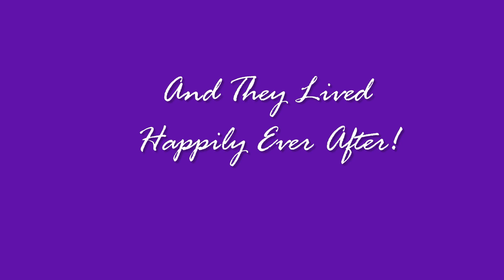Love for All - at All Ages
Cassadaga couple marries in Colby Memorial Temple after Valentine's Day renewal of vows.